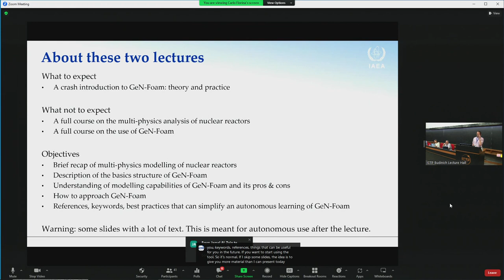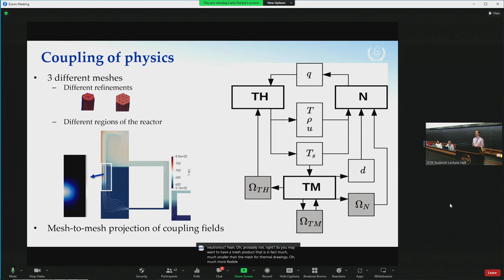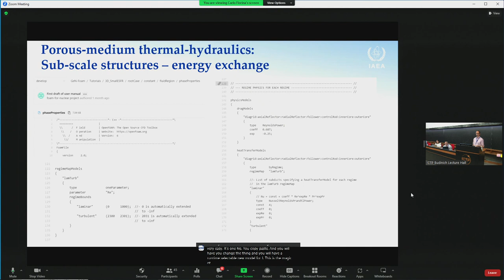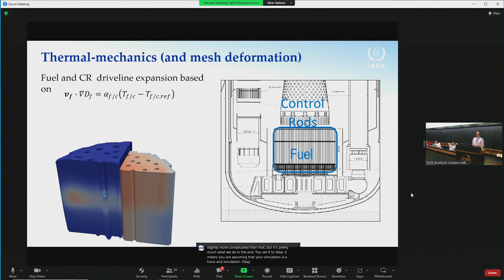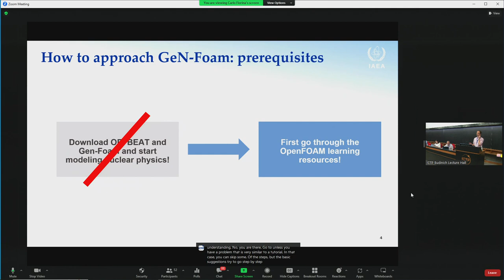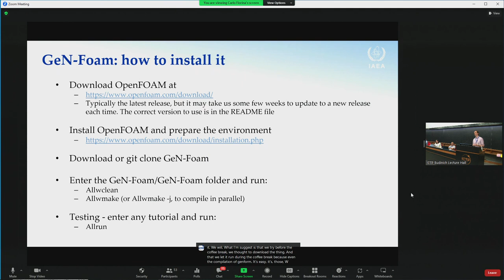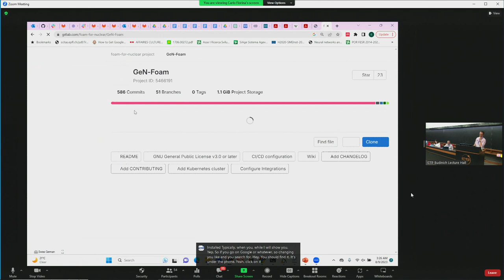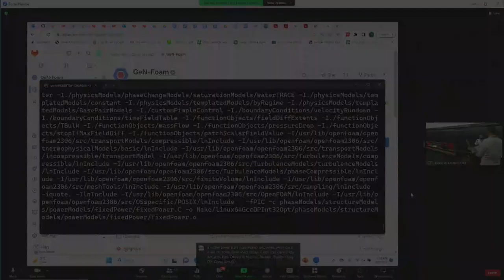Introduction to GeN-Foam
Speaker: Carlo FIORINA (Texas A&M University, USA)

Joint ICTP-IAEA Workshop on Open-Source Nuclear Codes for Reactor Analysis | (smr 3865)

This workshop offers a comprehensive journey in cutting-edge computational techniques for nuclear reactor analysis, providing an in-depth understanding of reactor neutronics, thermal hydraulics and system analysis at different scales. Participants will be led through the essential stages required to conduct engineering-level multi-physics simulations.

The open-source movement is expanding and extending substantial assistance to all nations by using such advantages as lower starting cost, more flexibility in software development, robust community-driven support, and easier license management, without being contractually locked to a single vendor. To aid the progress and implementation of open-source multi-physics simulation tools for the examination of advanced nuclear power reactors, the IAEA has launched the Open-Source Nuclear Codes for Reactor Analysis (ONCORE) initiative, which includes various scheduled events. This workshop will prove beneficial to both developed and developing countries, as it will benefit institutions and individual users alike, by providing research, education, and training opportunities.

Active discussions, group activities, poster sessions and various mixed learning approaches will be used to share knowledge and new ideas between recognized experts in the field of open-source tools for nuclear reactors and workshop participants.

Topics:

General overview, theoretical background and practical exercises will be offered for
• OpenFOAM and its derivatives for CFD simulation of multi-physics and multi-scale problems
• GenFOAM for core thermal hydraulics, neutron transport and structural mechanics modelling
• Offbeat for fuel performance simulation
• Containment FOAM for severe accidents simulation
• OpenMC Monte-Carlo neutron transport
• MOOSE parallel finite element framework for multi-physics, multi-scale simulations
• ARMI Advanced Reactor Modelling Interface